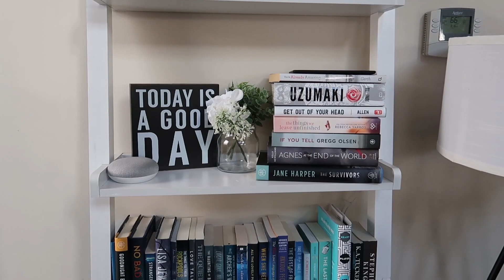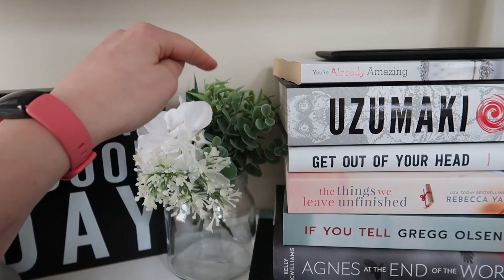WEIRDEST ROMANCE EVER! I read Layla by Colleen Hoover [reading vlog w/SPOILERS] + my new coffee bar!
This is legit the weirdest book I've ever read. I read Layla by Colleen Hoover which is a paranormal romance. This reading vlog does contain spoilers, so please beware. I also set up my new coffee bar on a budget and I love it so much!